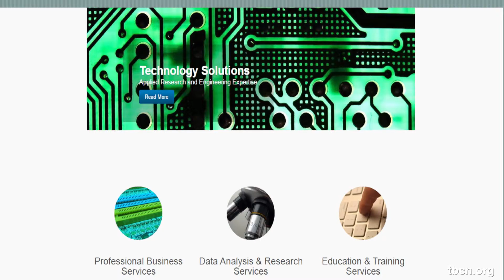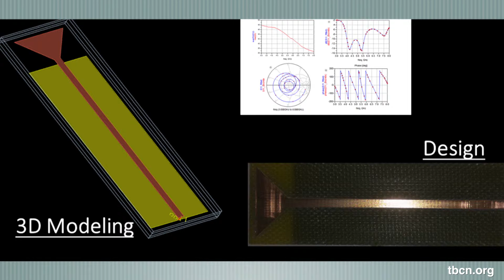Innovation Fixation: Prewitt Solutions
Innovation Fixation is a series featuring local tech people.